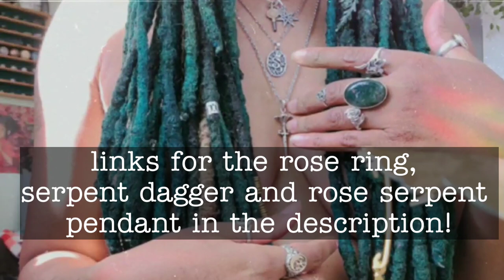Winter Solstice Altar and Cleansing Ritual With Jewelry Symbolism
Hello babies! I know it has been a while and I will definitely post a life update/ what I've been up to video! Here is my annual cleansing ritual in the meantime. I gone you've all had an amazing holiday season! Be blessed!!

My Etsy! Mintcoven

Find Handcrafted Beautiful and Symbolic Jewelry from Etah Love here!